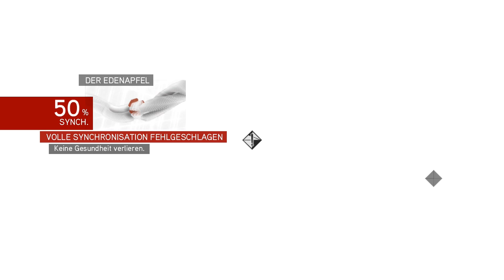Let's Play Assassins Creed Brotherhood #66 Da ist er doch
Ezio Auditore ist zurück. Nach einem schweren Angriff auf seine Heimat, kehrt er nach Rom zurück, um dem Krieg und der Unterdrückung ein Ende zu setzen.